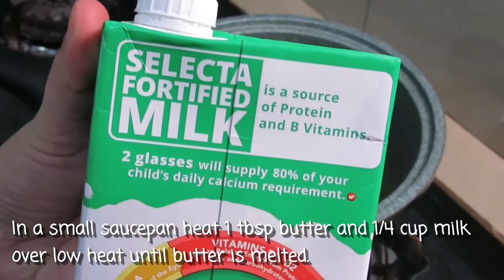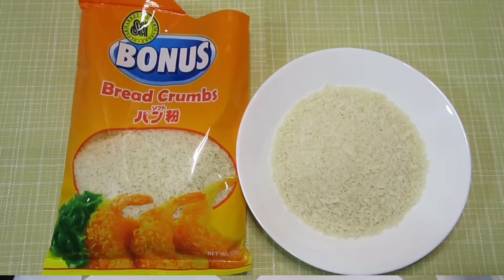Crispy Fish Fillet | Easy Mashed Potatoes | Chia's Kitchen #11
Ingredients:

Breaded Fish Fillet:
Fish fillet (cream dory, tilapia)
Panko breadcrumbs
Egg
Cornstarch
Salt
Black pepper
Cayenne pepper
Paprika

Mashed Potatoes:
Potatoes
Fresh milk
Butter
Salt
White/black pepper

Buttered Veggies:
Mixed vegetables (broccoli, carrots, beans)
Garlic, minced
Butter

Happy cooking 💕